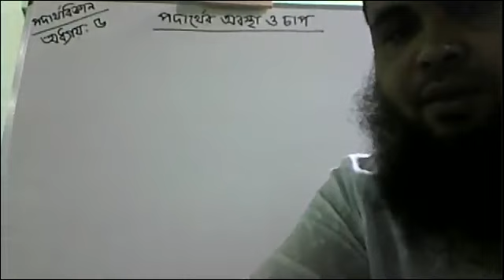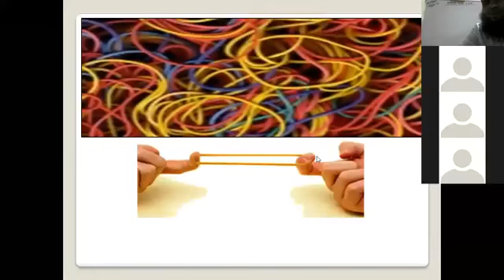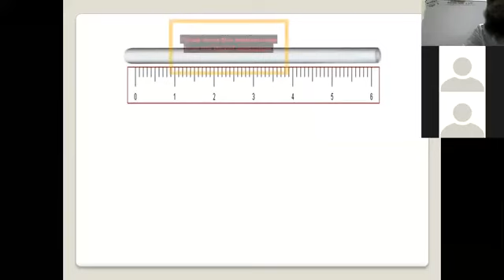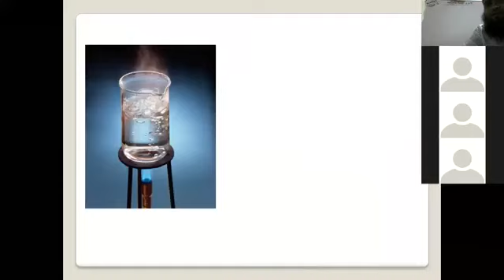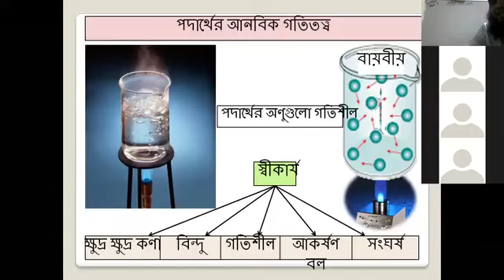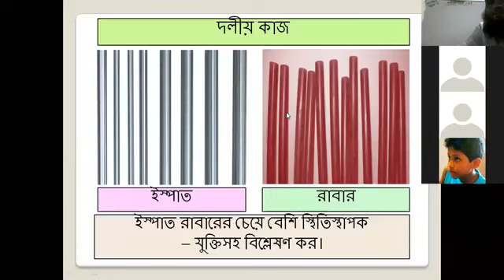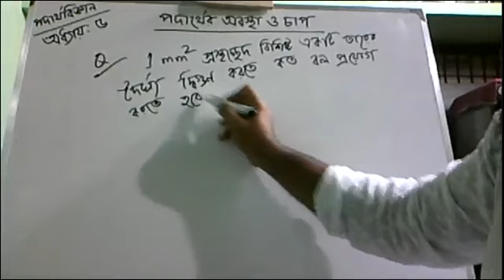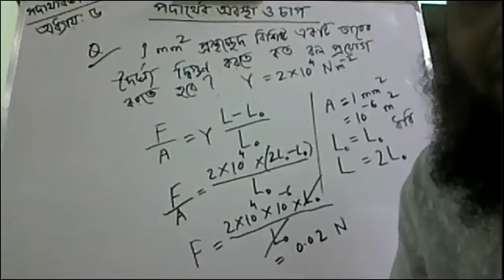Class-10 || Bangla Version || Physics || Chapter-5 || Elasticity || NIP